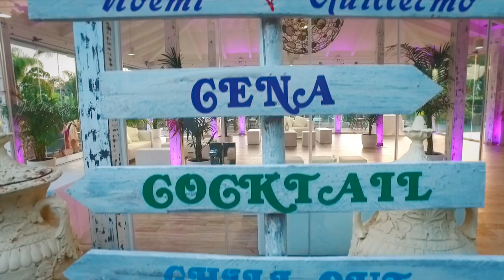LEW HOAD Mijas eventos- Boda/ Wedding